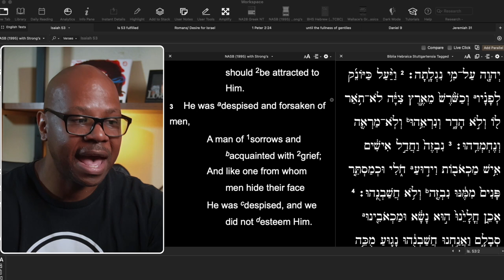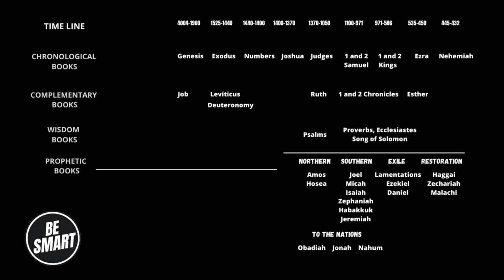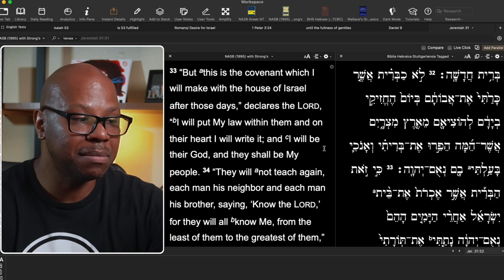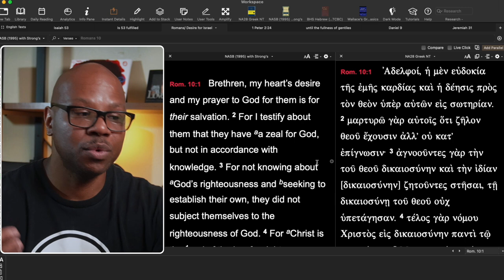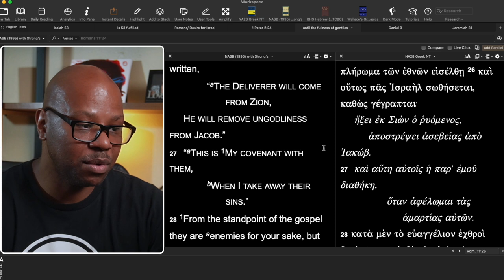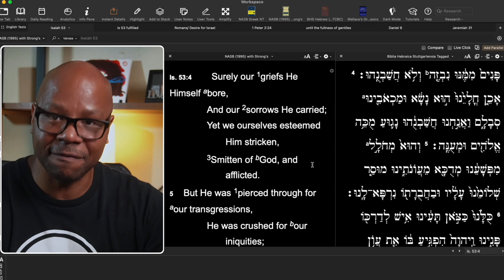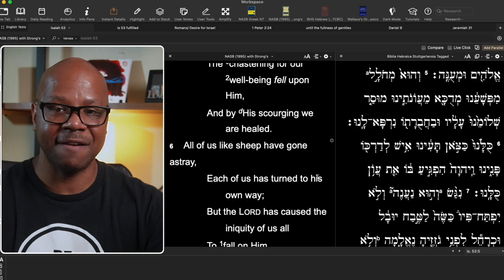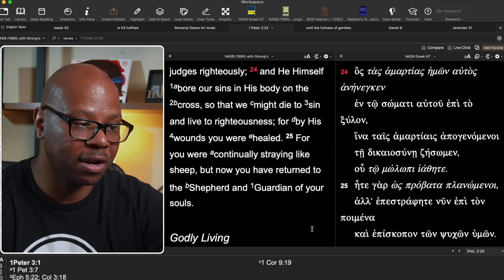Who is THIS Prophecy For?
The Real Meaning of Isaiah 53